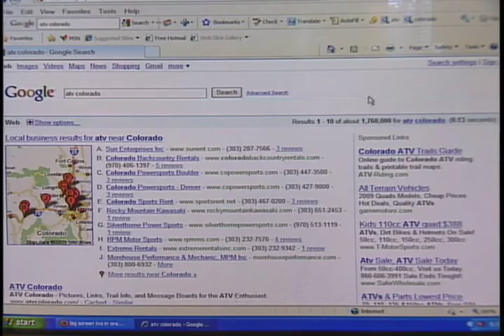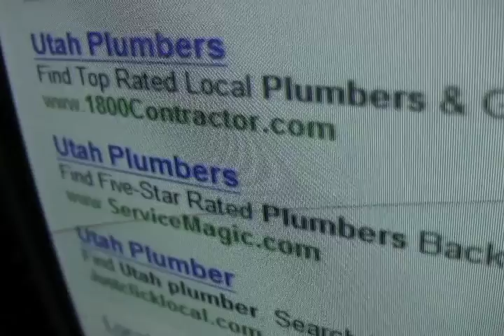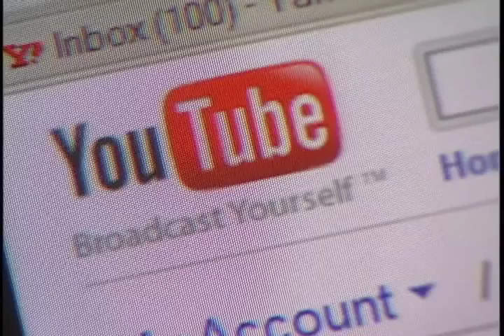LeGen Intro v4